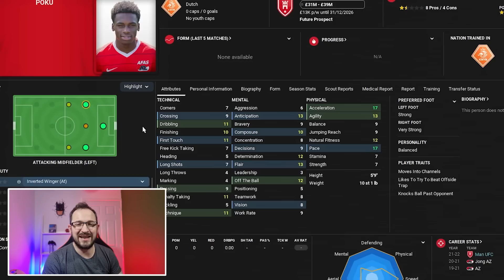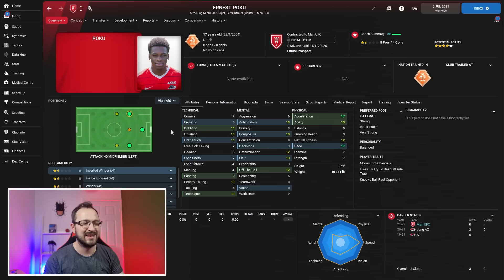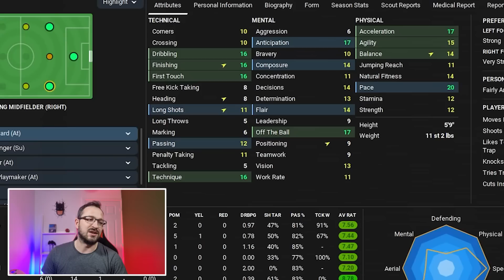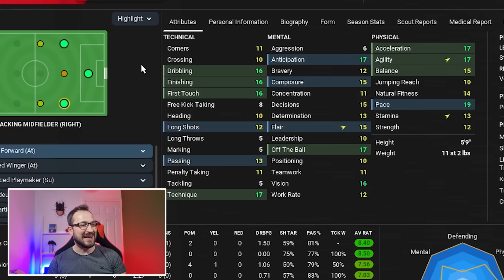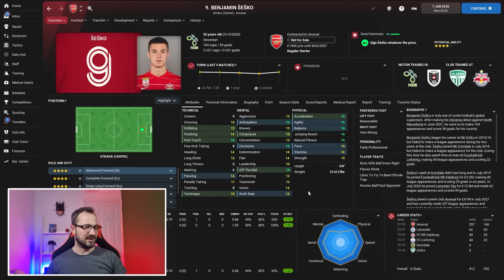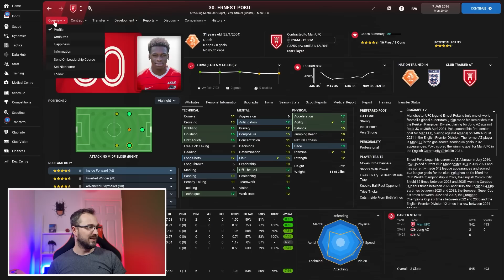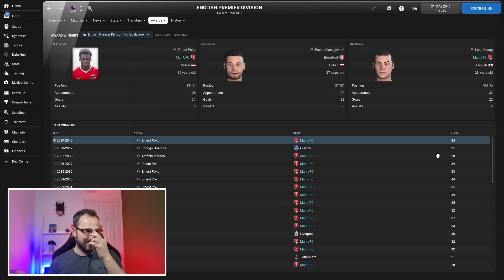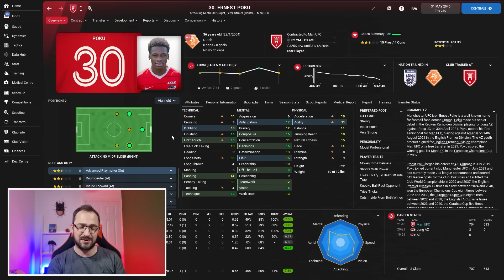Lightning striker with OVER 600 GOALS | FM22 Wonderkid to Superstar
In today's video Tooka takes a look at LIGHTNING fast player called Ernest Poku.

We simulate his whole football manager career and he has some fantastic goal to game ratios as he managed to score over 600 goals and has plenty of individual awards to match
This player becomes an explosive striker that strikes fear into any defender with his speed

Be sure to follow author's own channel and Twitter.

Buy your FM22 Steam key much cheaper than Steam store. Free bonus: A special site badge for members. Support FM Scout.